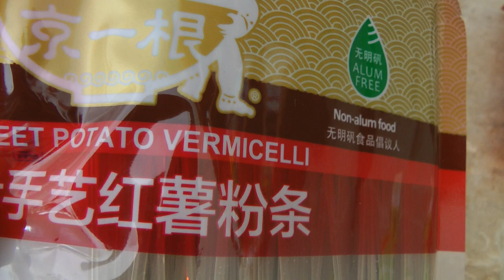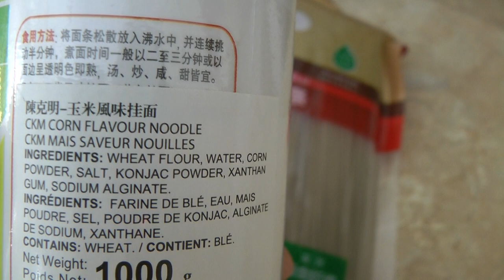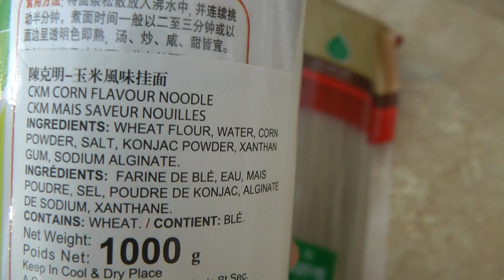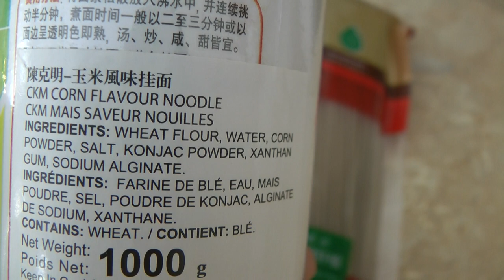Гороховая/ Бататовая/ Кукурузная ВЕРМИШЕЛЬ. АЗИАТСКИЙ МАГАЗИН. КАНАДА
sweet potato vermicelli
bean vermicelli
corn vermicelli